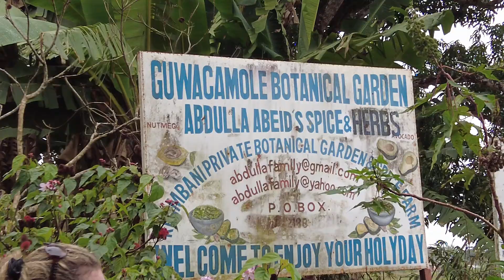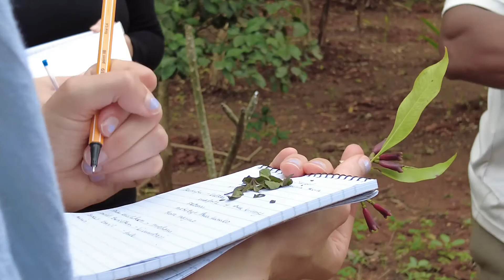Language learning at a spice farm in Zanzibar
My language class took a field trip to one of the spice farms of Zanzibar. I want to be honest with you... Most of the spices I've never seen before! Enjoy the experience with me. This trip was part of my language learning experience and I must say that I really loved it.